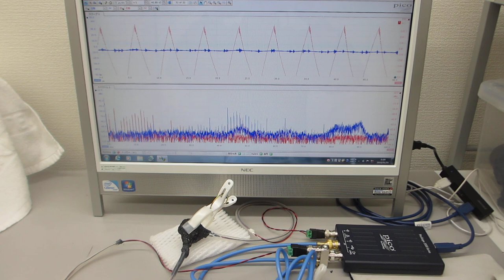超音波伝搬状態の最適化技術（超音波の送受信を測定評価）